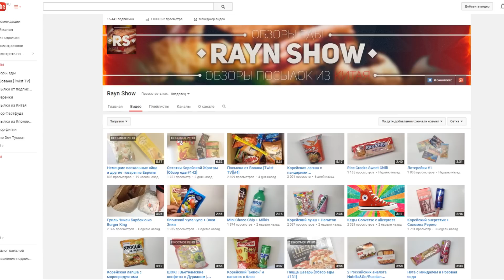Новое расписание + Новые ролики [Информация]